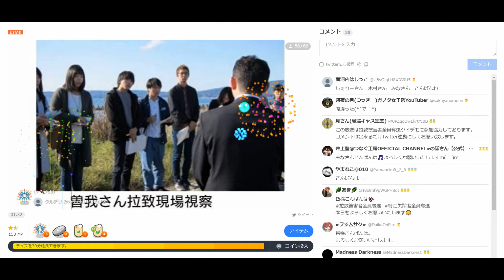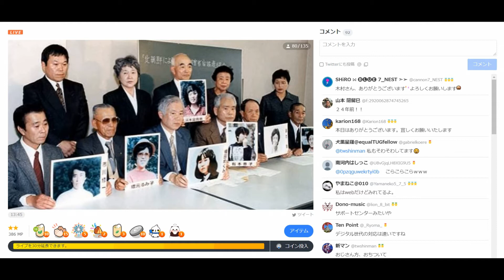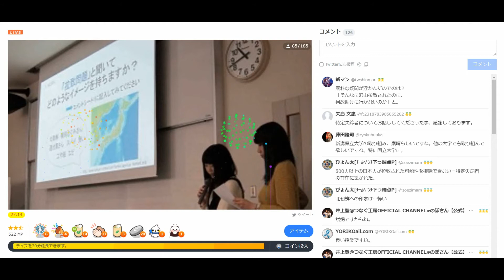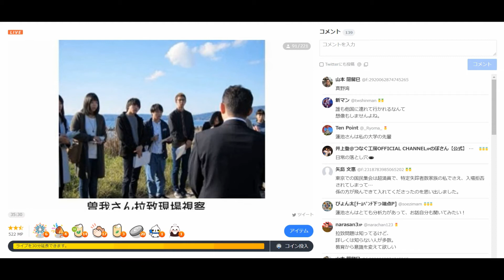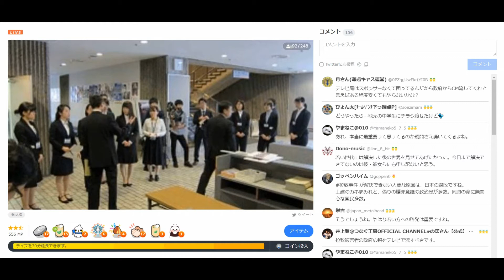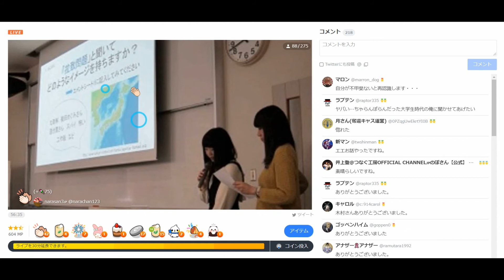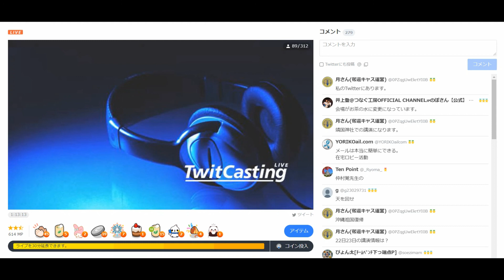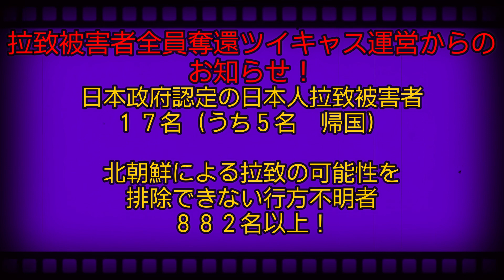拉致被害者全員奪還ツイキャス 2021年07月18日放送分 元女子大生 木村 奈央さん コメント付き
出演者は、しぇりーさんです。本日のゲストは新潟県立大学で３ヶ月間に渡り「拉致問題啓発セミナー」を受講された元女子大生 木村 奈央さんです。ぜひお聞きください。

来週０７月２５日の放送のゲストは保守系ロビースト、アジア調査機構 加藤 健 代表を久々にお招きしての放送となります。お楽しみに！をゲストにお招きして放送予定です。お楽しみに！次週日曜日も拉致被害者全員奪還キャスにお越しください。